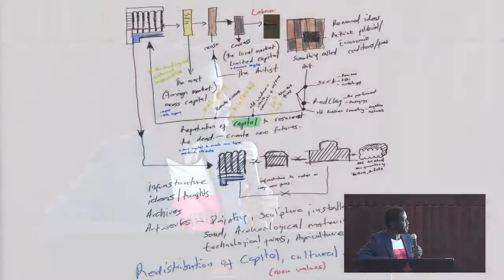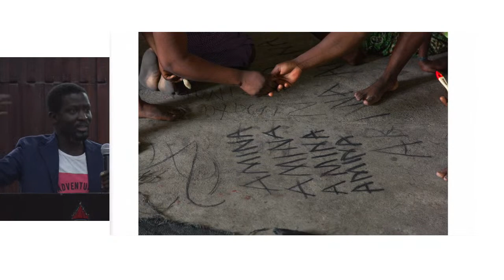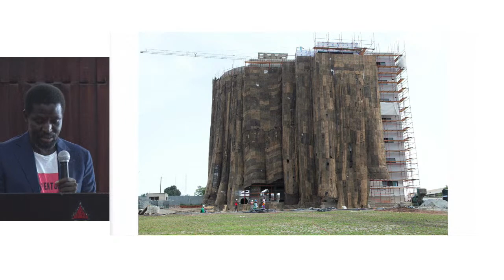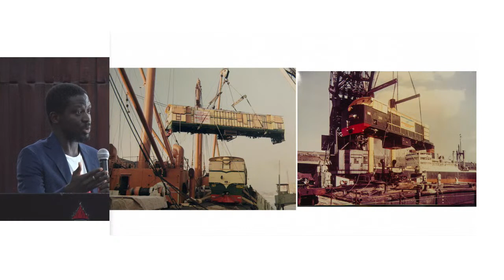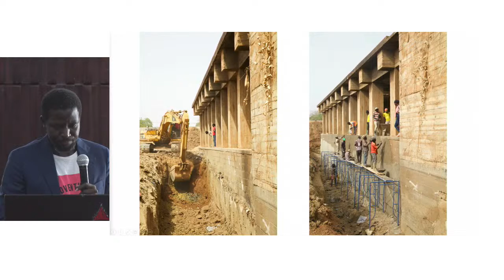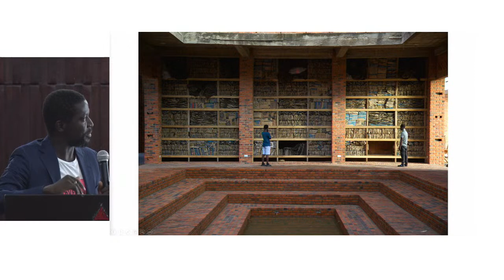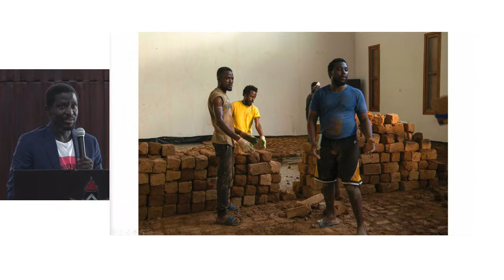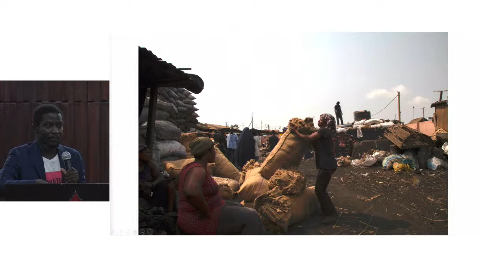The Burden of the void. Potential of capital failures.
A Public Lecture by  Ibrahim Mahama
Principal Prince Claus Laureate
Founder: SCCA Tamale, RED CLAY and Nkrumah Voli-Ni.